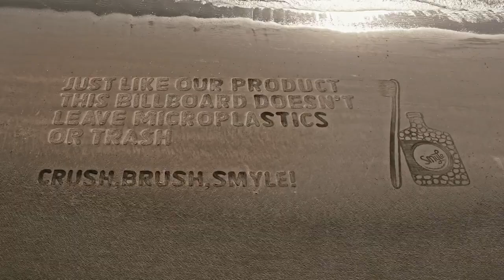Smyle | The Wash Away Billboard | Agency: Fitzroy Amsterdam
ĐỘC LẠ BILLBOARD
Nhớ coi hết! Điều hay nằm ở cuối clip!
Smyle
The Wash Away Billboard
Agency: Fitzroy Amsterdam
Bóng Đèn
Cộng đồng sáng tạo hàng "ngầu" VN